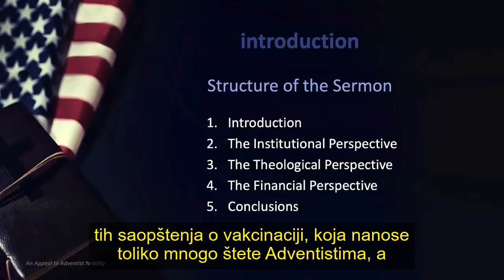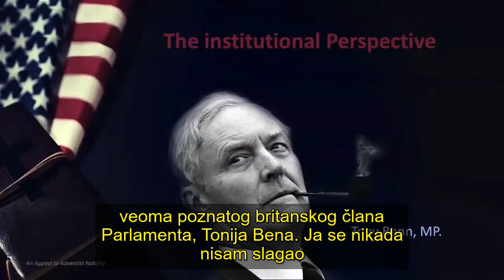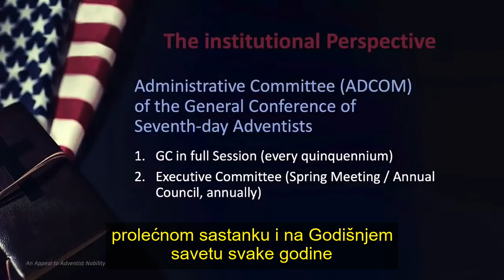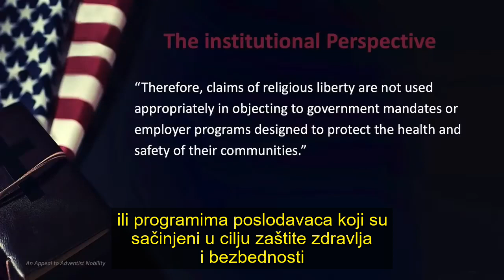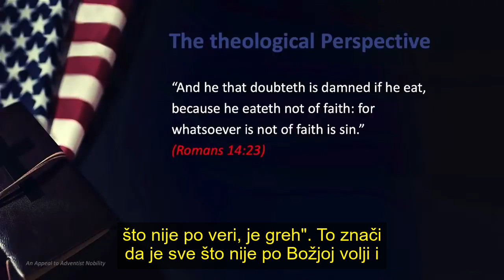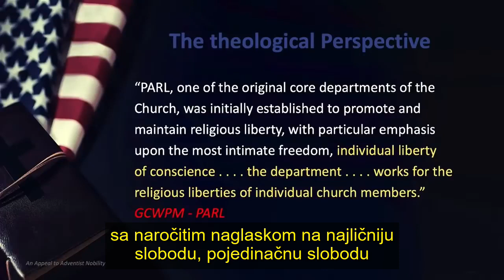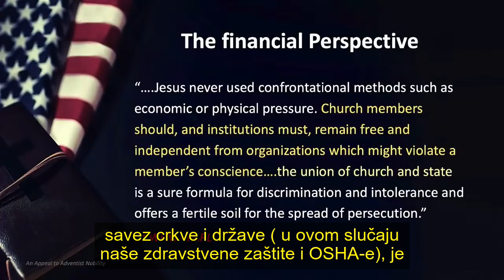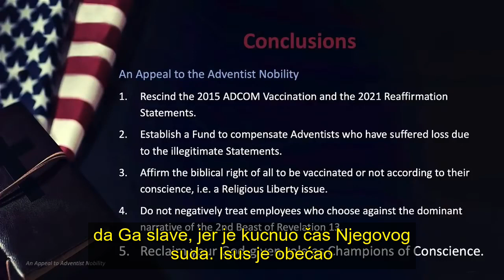Apel vodjama u crkvi - Dr Conrad Vine